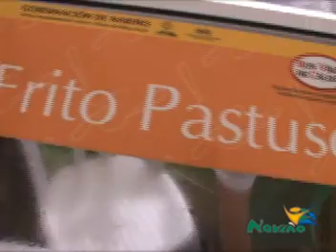Sabores de Nariño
festival gastronómico "sabores de Nariño